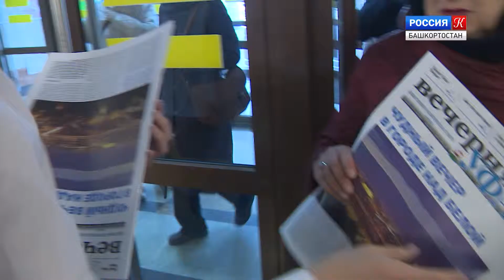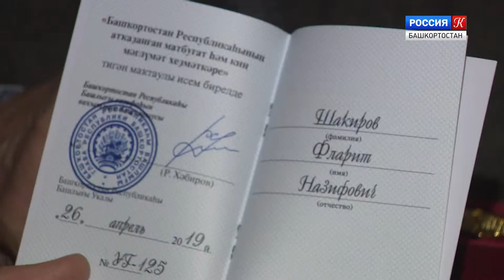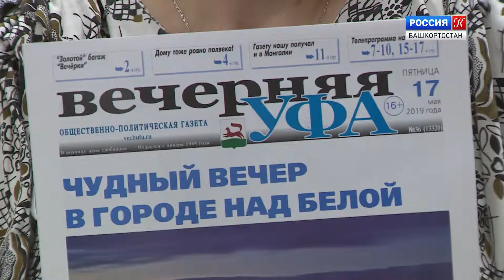«Вечерней Уфе» - 50